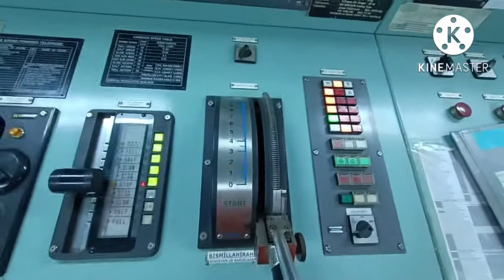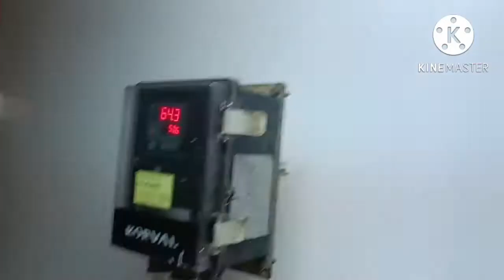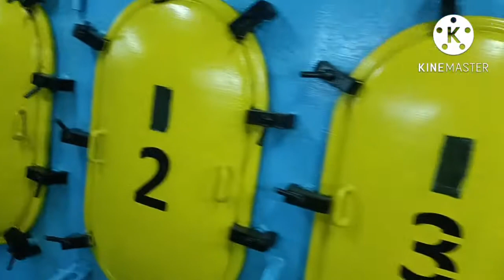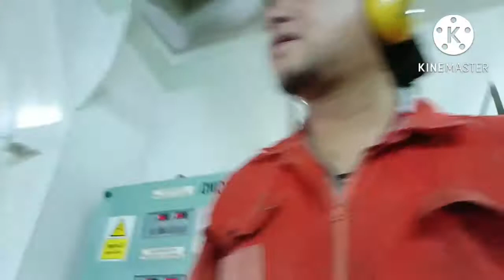Quick tour at engine room/my 2nd contract onboard a ship/ece Nur bayraktar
AHLONG TV this is my 2nd contract onboard a ship.